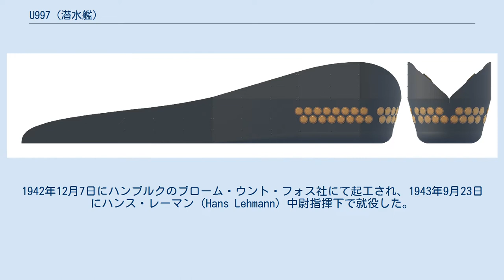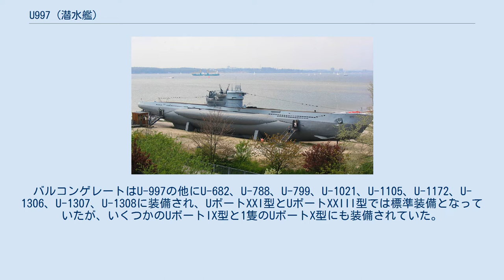U997 (潜水艦)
U-997はドイツ海軍がかつて運用したUボートVIIC型潜水艦。
1942年12月7日にハンブルクのブローム・ウント・フォス社にて起工され、1943年9月23日にハンス・レーマン（Hans Lehmann）中尉指揮下で就役した。
 U-997はパッシブ・ソナー「バルコンゲレート」を装備した10隻のVIIC型潜水艦のうちの1隻であった。
バルコンゲレートはU-997の他にU-682、U-788、U-799、U-1021、U-1105、U-1172、U-1306、U-1307、U-1308に装備され、UボートXXI型とUボートXXIII型では標準装備となっていたが、いくつかのUボートIX型と1隻のUボートX型にも装備されていた。
 バルコンゲレートは集合型聴音装置（Gruppenhorchgerät、GHG）の改良型であり、GHGでは24台の聴音装置を使用していたが、バルコンゲレートは48台の聴音装置を使用するように変更し、より正確な探査を可能とした。
 VIIC型に設置されたバルコンゲレートの外観 U-997は以下の7つのウルフパックに参加した。
 U-997は1945年12月13日にデッドライト作戦の航空攻撃により沈没した。